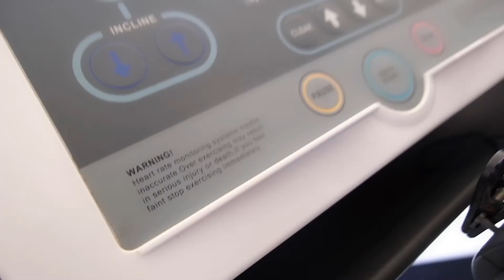暂停旅行的这几天，小情侣在西双版纳高档别墅区，带大家继续探索,第394期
暂停旅行的这几天，小情侣在西双版纳高档别墅区，带大家继续探索